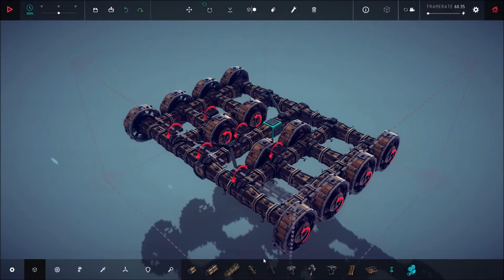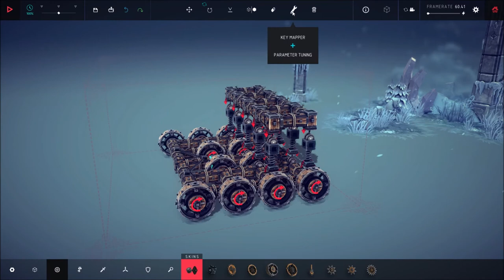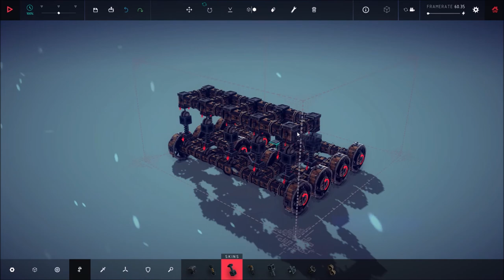Besiege - Valfross, zone 36 [The Awakening Bells]